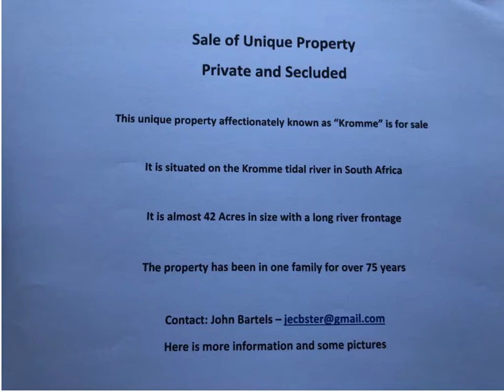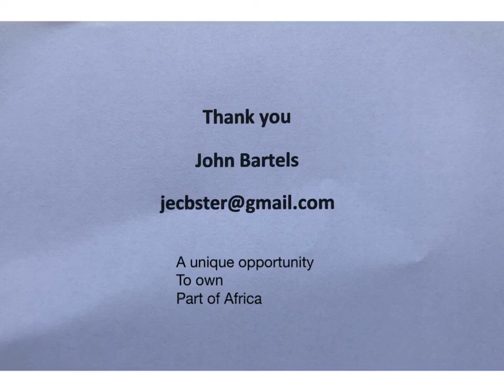Property for Sale - Kromme River South Africa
Beautiful holiday property for sale. Kromme River. Eastern Cape, South Africa. See video for details.